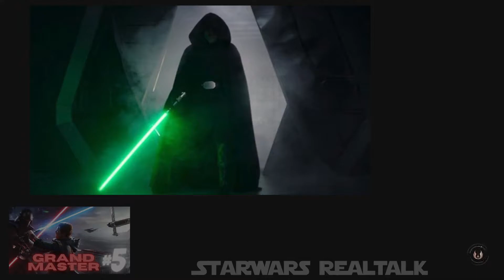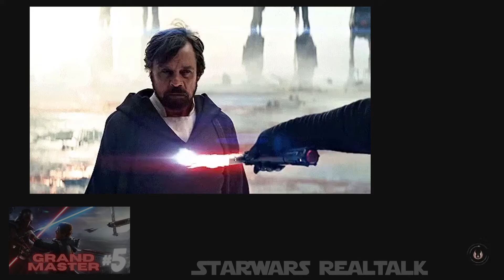Fine, I'll Talk About TLJ Luke Skywalker..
Join the Star Wars Real Talk High Council